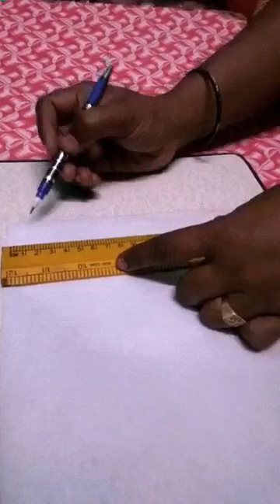Pista shell craft - make simple ornaments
We can easily make a simple earrings and necklace by using Pista shell.